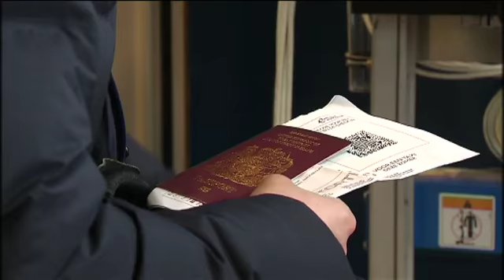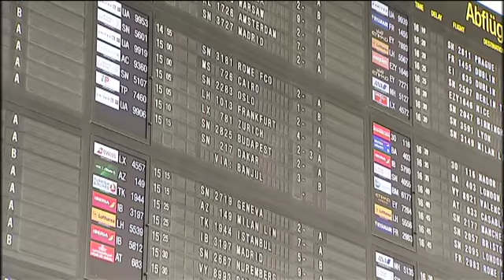Contrôles renforcés hors Schengen dans les gares, ports et aéroports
Les contrôles sont renforcés dans les ports, gares et aéroports belges pour les voyageurs hors Schengen.